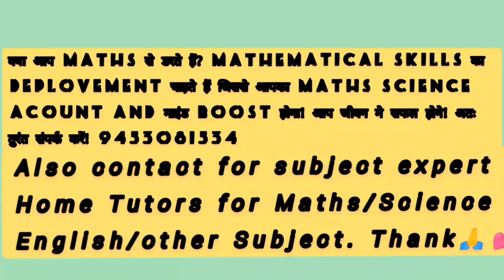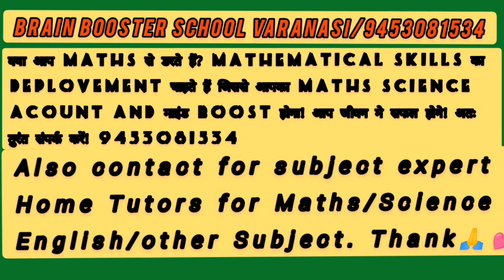MSD कोर्स/Mathematical skills development Course/Brain Booster School Varanasi/Abacus/Vedic/Maths.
Address - BHU, Lanka, Varanasi.
Mid Brain Activation /Abacus/Vedic Maths/Music🎤🎼🎹🎶/dance/brain gym/BBS Varanasi/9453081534/Thanks.
ब्रेन इंजिनियरिंग/भाग-3/कैसे पढ़ें?/कैसे याद करें?/कब और कितना पेज पढ़ें?/कैसे पेज सहित याद करें ?
Harshevanand public School/Introduction/dmit /midbrainactivation
Welcome in Brain Booster School Varanasi. I am Arvind Kumar Singh mathematician, Dietician, Nios board Expert and Brain Trainer. My YouTube channel is  Triangular classes Brain Booster School Varanasi.
My service is
1) School, college and university admission.
2) Brain Training in all indian school.
3) Nios Education and Nios Admission.
4) Coaching for Nios / CBSE Board online and offline.
5) Yoga and Naturophathy.

Important of Abacus Classes

* Concentration

*Listening Skills

*Learning Ability

*Expressing Skill

* Creativity & Imagination

*Photography  Memory

*Speed and Accurancy

* Right Brain Development

*All Round Academic Excellence

*Maths Wizard

Jion Brain Booster School Varanasi

For Brain Development Programme

Brain Booster School Varanasi Brain Training Programme in English School
School Demo in Imperiar school Varanasi

 Triangular Classes:
Demo of Mid Brain Activation and dynamic memory workshop

 Triangular Classes:
School demo in sunflower school Varanasi

Why is brain training important in school

National Institute of open school (NIOS) was Established in Nov. 1989.
Nios board is world largest open schooling system of Goverment of india. nios official website is
This is an trusted and educated person yutube chanel. so all Information and proper problem. solving. this channel support all indian public and students.
Our aim is to reach the unreached.
I am an educator of nios students and trying to guide through my YouTube channel more than 5years.This channel helps you to dreams Achieve and succeed.
Our Services
1) we provide all nios and bbose latest updates at time.
2) we provide an educational services only.
3) Nios public and ondemand Admission.
4) public Examination
5) Ondemand Examination
6) online classes
7) ofline classes
8) Nios practical files
9) Nios TMA.
10) Nios Study materials
11) nios/bbose exams update.
12) Brain Test
13) Brain Training
14) Career Counseling
15) Mid brain Activation
16) College and University Admission
17) vocational courses certificate , diploma , degree and Master degree.
18) Computer education and certificate.
19) Mathematics mastery workshops
20) Nios coaching for all subjects.
21) Yoga and Naturopathy se upchar.
22) school workshops
23) Abacus classes
24) Vedic Maths Classes
25) Subjects experts teachers at home.
26) Brain training in varanasi
nios tma
nios practical
nios classes
nios coaching
nios public exam
nios ondemand exam
nios ondemand admission
bbose admission
bbose pratical
bbose result
best admission consultant in varanasi
brain gym
music therepy
sound therepy

नमस्कार मैं  वाराणसी से  अरविंद कुमार सिंह ब्रेन ट्रेनर, कॅरिअर कौंसलर, गणितज्ञ, abacus और vedic Maths का ट्रेनर हूँ|
मैंने टीम 360 जयपुर से *कैरियर सिलेक्शन एंड करियर गाइडेंस* की ट्रेनिंग ली, और  सीखा कि कैसे हम देश विदेश के बच्चों की कैरियर सिलेक्शन और करियर काउंसलिंग में हेल्प कर सकते हैं हमने टीम 360 से *रेमेडियल कोर्सेज* को भी सीखा कि हम बच्चों की वीकनेस को कैसे ओवर कम कर उन्हें स्ट्रैंथ में बदल सकते हैं ताकि बच्चों का ओवरऑल पर्सनैलिटी डेवलपमेंट हो सके और उन्हें कैरियर सिलेक्शन में किसी भी तरह की प्रॉब्लम महसूस ना हो क्योंकि आज देश में कैरियर गाइडेंस की बहुत ज्यादा आवश्यकता है और देश में करियर काउंसलर्स बहुत कम है।  मैं टीम 360 के लिए बहुत ग्रेटफुल हूं कि टीम से 360 देश में करियर काउंसलर्स की एक बहुत बड़ी टीम तैयार कर रही है ताकि हम आने वाले देश की पीढ़ी को एक सही दिशा में गाइड कर सके ताकि देश को बहुत अच्छे डॉक्टर ,इंजीनियर, साइंटिस्ट ,  सी. ए  एवं  उनकी ब्रेन की क्षमता के अनुसार अन्य क्षेत्रों सफलता मिल सके।
मैं टीम 360 के लिए बहुत शुक्रगुजार हू कि
टीम 360 की जो यह पहल है कि पहले *लर्निंग फिर अर्निंग* की जाए। टीम 360 ने वास्तव हमें लर्निंग देकर इतना काबिल बना दिया कि अब हम अर्निंग भी कर पा रहे हैं तथा आत्मनिर्भर हैं।  इसके लिए मैं टीम 360 को बहुत-बहुत धन्यवाद दे रहा हूँ.
Thanks